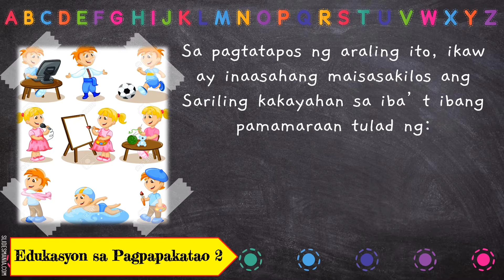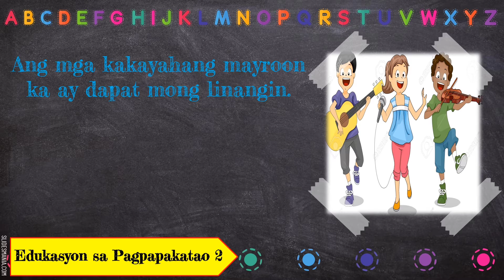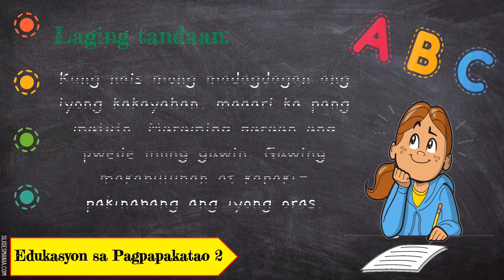ESP 2: Pagsasakilos ng Sariling Kakayahan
URL: InShot

Happy Theme
URL: InShot